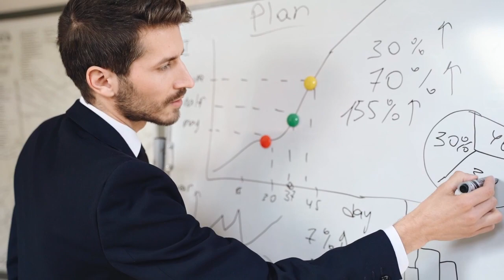Top 10 Lessons from Tony Robbins' Unshakeable! | Financial Literacy Books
Unlock Financial Freedom: Top 10 Lessons from Tony Robbins' Unshakeable book. Follow along as we break down expert strategies and insights that have transformed countless lives. Don't miss these crucial tips for building wealth and securing your financial future! 📚💰🚀

🔎 Video Contents:
0:00 - Introduction
0:22 - Lesson 1
0:30 - Lesson 2
0:37 - Lesson 3
0:43 - Lesson 4
0:55 - Lesson 5
1:00 - Lesson 6
1:13 - Lesson 7
1:22 - Lesson 8
1:30 - Lesson 9
1:40 - Lesson 10
2:00 - Conclusion & Final Thoughts